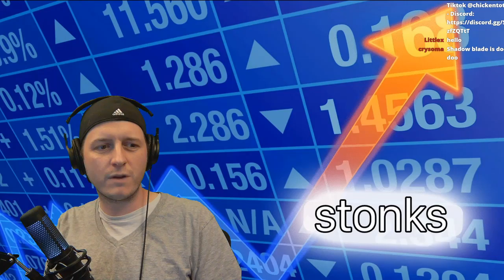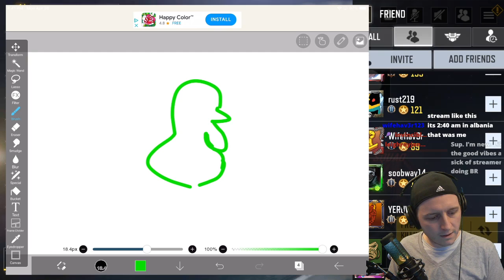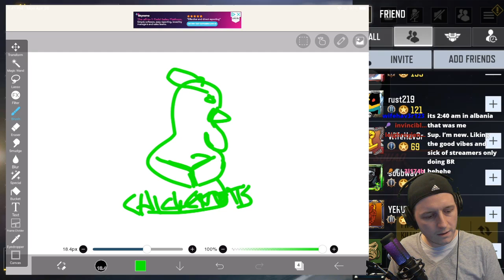I Did 1v1s on COD Mobile for a Full Stream! - Call of Duty Mobile Live Stream Highlights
What do people like more than a good old fashioned 1v1? I have no idea. Seems like everyone loves them, so what better way to give the people what they ask for than a FULL STREAM of 1v1s?

Call of Duty Mobile is so much fun to play with viewers! The wide range of skill level really keeps me on my toes. These highlights from the live stream will surprise you, there are some genuinely top-tier gamers featured here.

I really appreciate your support and everything you do to help this channel grow.